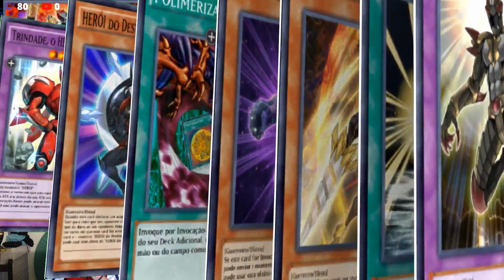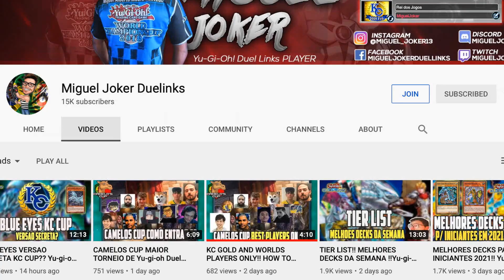MAGNETS 30 CARTAS!! MELHOR DECK INICIANTE!! Yu-gi-oh Duel Links